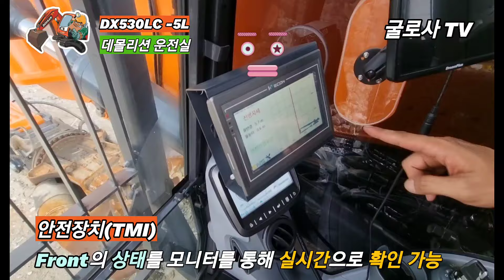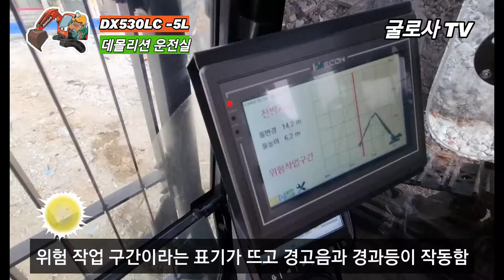[HOT] 극한작업 철거전용 역대급 굴착기! 데몰리션 DX550LC-7 대형 크라샤 장착! 구독💕건물 철거작업 With DX550LC-7 Demolition !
● 극한작업 철거현장에서 사용하는 두산
   철거전용 굴착기 DX530LC-5L 데몰리션
   장비 소개 입니다.
● 최근 철거현장의 안전성이 더욱 강화되고
    작업자의 안전을 최대한 고려하여 제작 된
    장비입니다.
● 현재 20호기까지 계약 되었고 17호기까지
    출하 된 상태로 대형 철거현장에서 작업 중
    입니다.
● 철거작업 현장에서 일하시는 분들이 안전하게
   작업 할 수 있도록 응원합니다. 힘내세요!

● This is a excavator that removes
    buildings. It's made safe. The excavator
    name is Doosan DX530LC-5L
    Demolation.
● Máy xúc này hoạt động để phá dỡ các
    tòa nhà. Nó được thực hiện một cách an
    toàn. Tên của máy xúc là Doosan
    DX530LC-5L Demolition.
● รถขุดนี้ทำงานเพื่อรื้อถอนอาคาร
    สร้างขึ้นอย่างปลอดภัย ชื่อของรถขุดคือ
    Doosan DX530LC-5L Demolition
● Excavator ini berfungsi untuk
   meruntuhkan bangunan, Dibuat dengan
   aman Nama Excavator tersebut adalah
   Doosan DX530LC-5L Demolition.
● Esta excavadora trabaja para demoler
   edificios. Está hecha de manera segura.
   El nombre de la excavadora es Doosan
   DX530LC-5L Demolition.
● Esta escavadeira trabalha para demolir
   edifícios. É feita com segurança. O nome
   da escavadeira é Doosan DX530LC-5L
    Demolition.